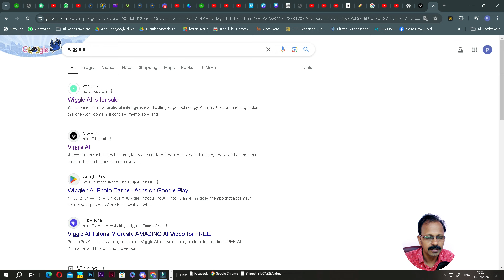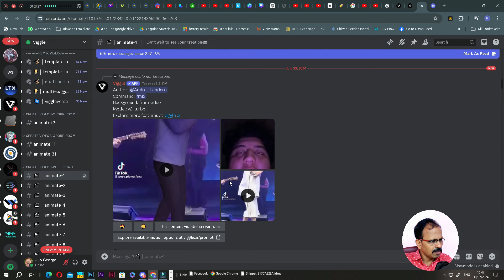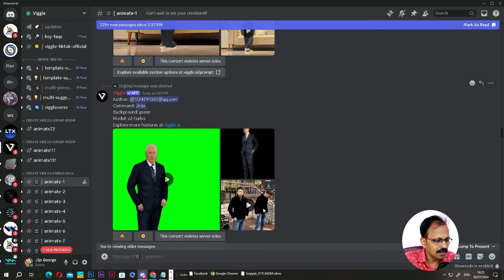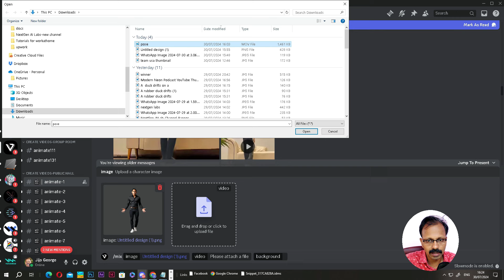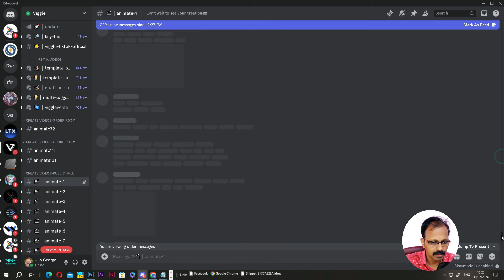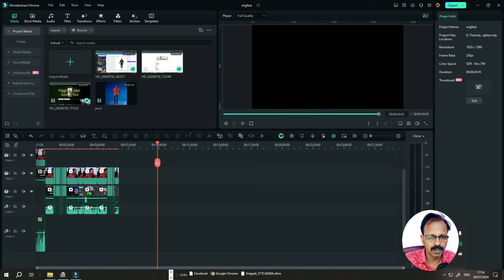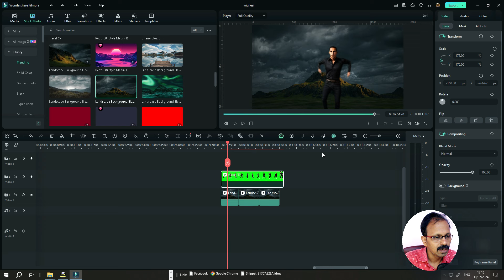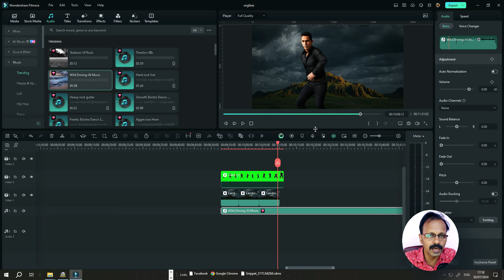വിരൽത്തുമ്പിൽ എ.ഐ.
വിരൽത്തുമ്പിൽ എ.ഐ. AI is revolutionizing video production, empowering ordinary people to create their own videos and animated stories right from their computers or mobile apps. The future of content creation is now in the hands of everyday individuals. Join me as I share my knowledge and expertise in AI to help you unlock your creative potential.